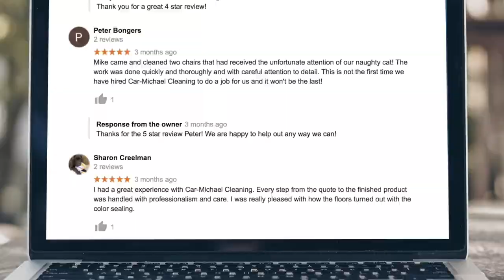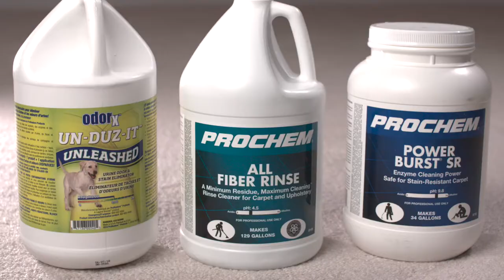Car Michael Cleaning Five Things Video Final 1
Here is our new professional video for our website! big changes to come in 2019! Happy New Year!